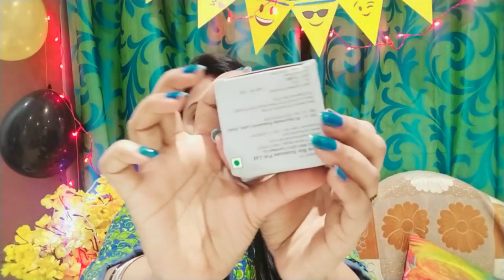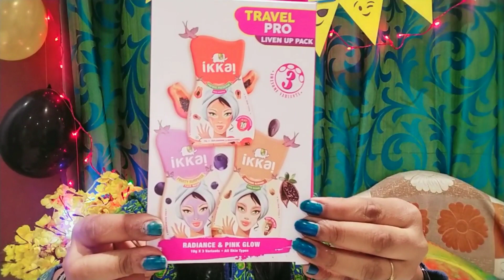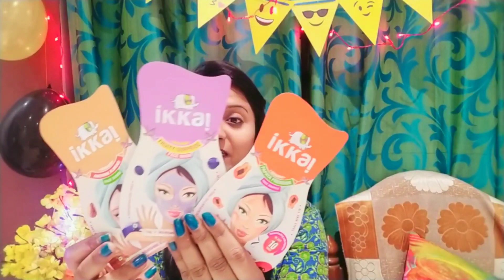2019 My Shopping Haul || Smytten || Free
Todays video is about free sample products in india...
yes u can try out products before buying...

Symtten has taken really nice step to provide the samples to the customer before they actually buy any thing...

The products are all beauty related and natural which is suited for all skin tone... i personally used all the products and loved each one of them...